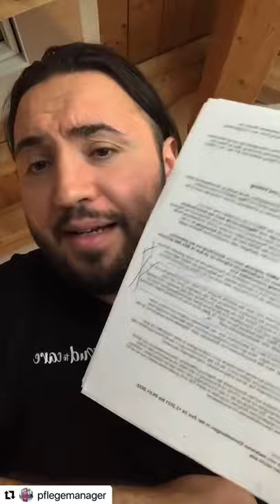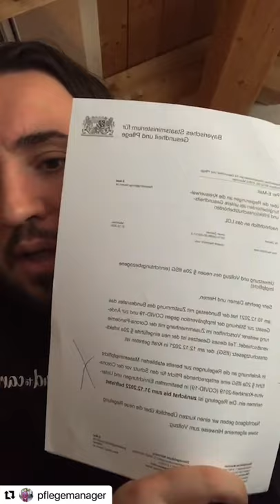Alle aktuellen Infos zur Impfpflicht für Pflegekräfte